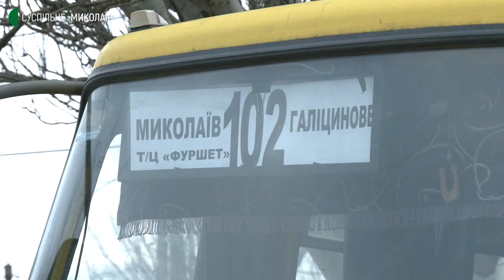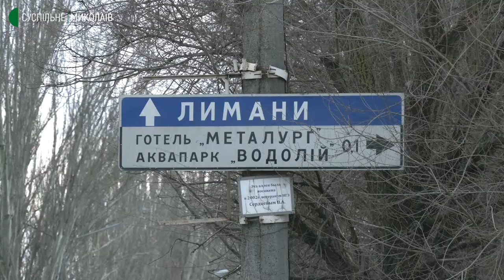Збільшили ціни на проїзд для жителів Галицинівської громади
З 10 лютого на 20 відсотків збільшиться тариф на проїзд для жителів Галицинівської громади в приміських автобусах. Це питання обговорили 9 лютого на ґанку сільради місцева влада, жителі та представники перевізників. За словами останніх, навіть після підняття вартості проїзду тариф залишається економічно невигідним.